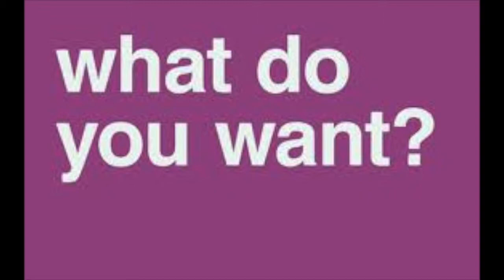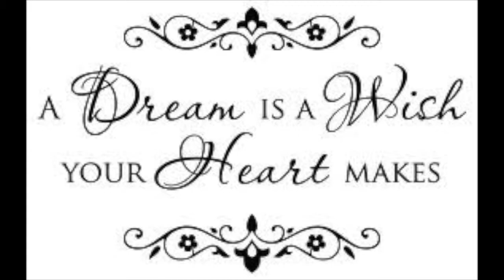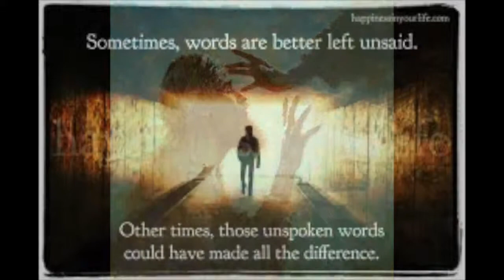Box Of Rain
Grateful Dead Box Of Rain